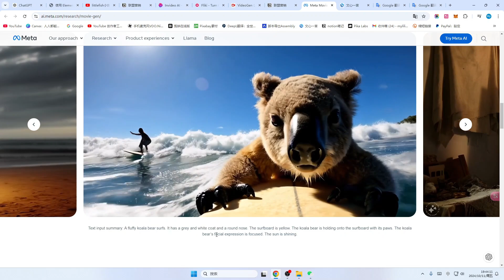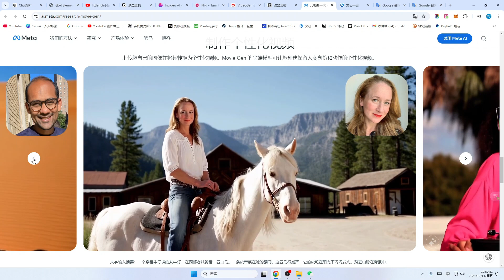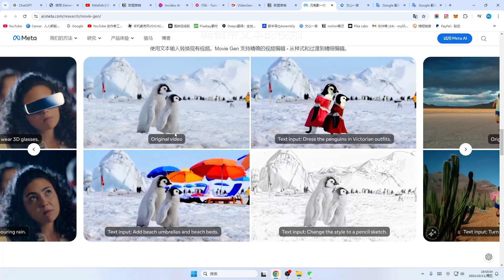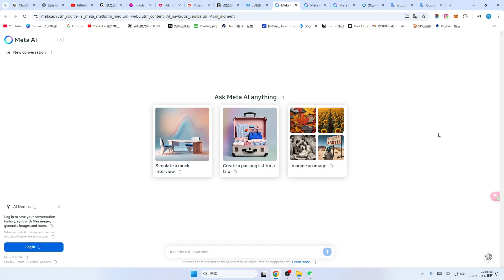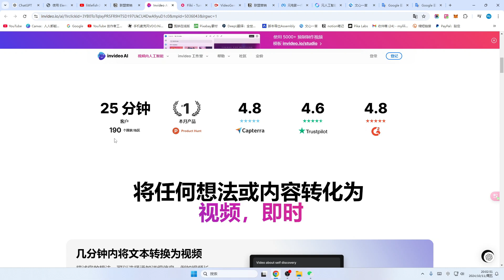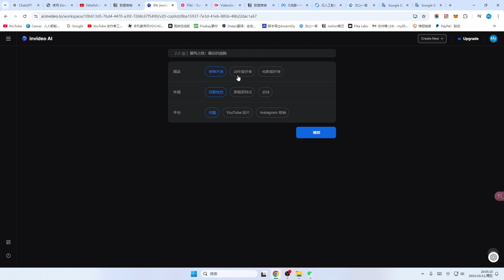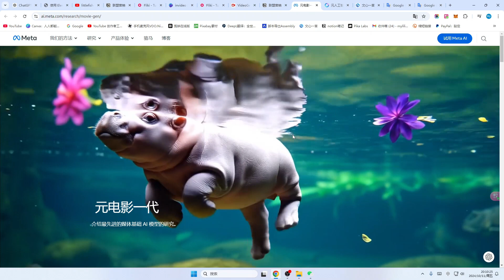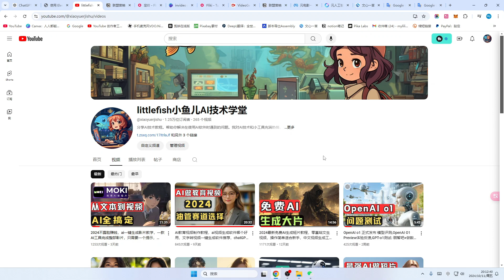好用3款AI视频生成工具，Movie Gen 文生视频，一句提示自动生成视频并生成音效，fliki.ai和invideo Al 哪个更好用，2024视频生成器推荐，ai生成电影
非常感谢。